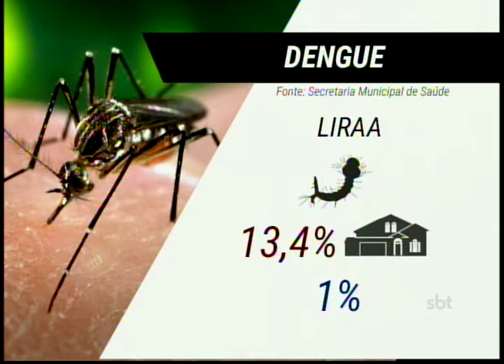Canteiros de obras podem esconder criadouros do Aedes aegypti